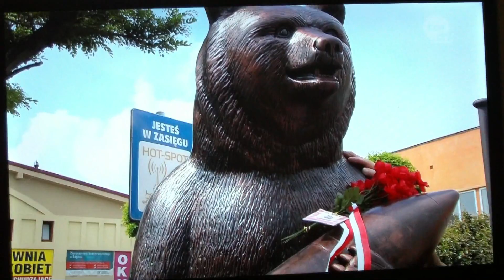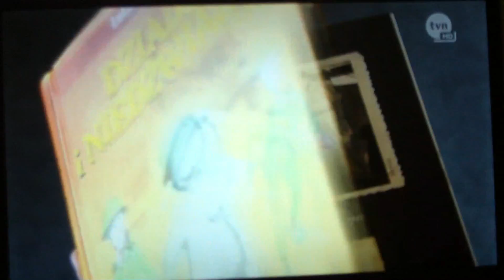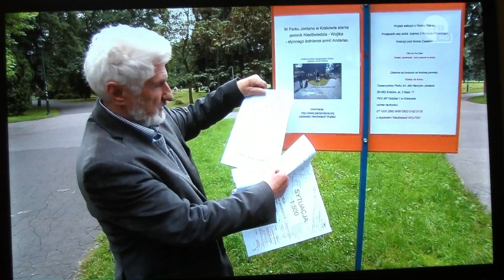KapralWojtekZagan TVN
Wojtek (ur. w 1941 w pobliżu Hamadan w Persji, zm. 2 grudnia 1963 w Edynburgu) -- syryjski niedźwiedź brunatny adoptowany przez żołnierzy 22 Kompanii Zaopatrywania Artylerii w 2 Korpusie Polskim dowodzonym przez gen. Andersa. Niedźwiedź brał udział w bitwie o Monte Cassino. W kwietniu 1942 roku Polacy w drodze z Pahlevi w Iranie do Palestyny za parę puszek konserw odkupili małego niedźwiadka brunatnego od przygodnie napotkanego arabskiego chłopca. Niedźwiadek nie umiał jeszcze jeść i żołnierze karmili go rozcieńczonym skondensowanym mlekiem z butelki po wódce i skręconego ze szmat smoczka. Podobno z tego powodu Wojtkowi na zawsze pozostało upodobanie do napojów z takiej butelki. Miś został oficjalnie wciągnięty na stan ewidencyjny 22 Kompanii Zaopatrywania Artylerii, z którą to jednostką przeszedł cały szlak bojowy: z Iranu przez Irak, Syrię, Palestynę, Egipt do Włoch, a po demobilizacji do Wielkiej Brytanii.